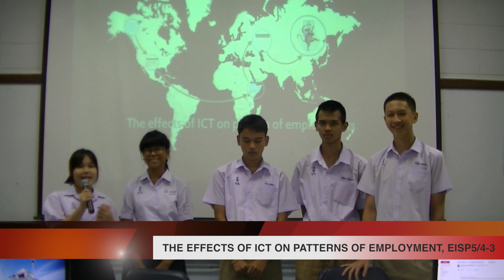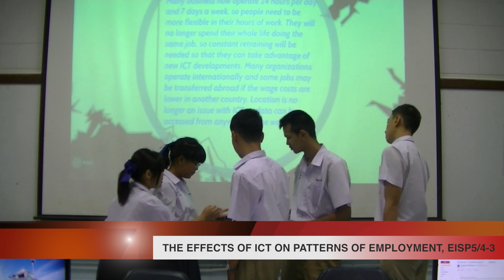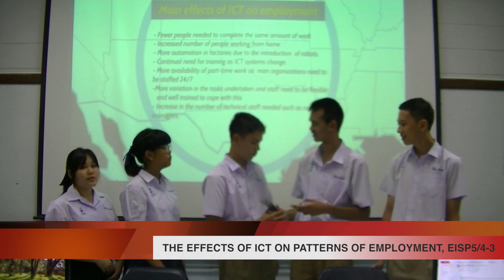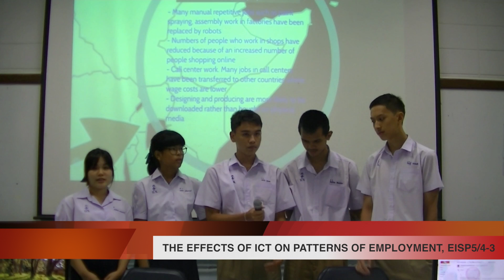The effects of ICT on patterns of employment, EISP 5/4-3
The effects of using ICT.
The effects of ICT on patterns of employment, Technology Subject.
EISP 5/4 Group 3, Benchamarachuthit Chanthaburi School.